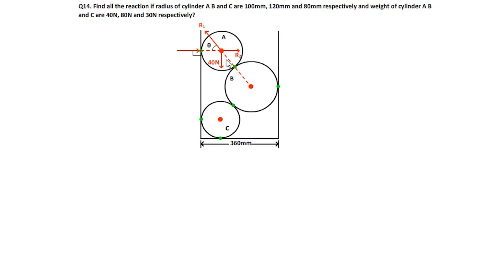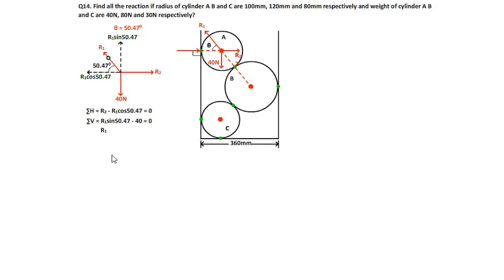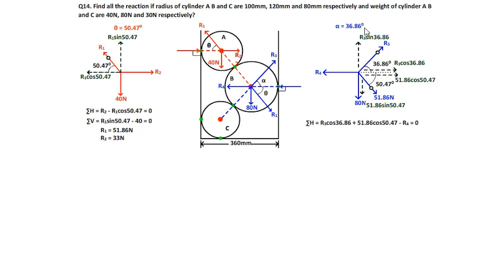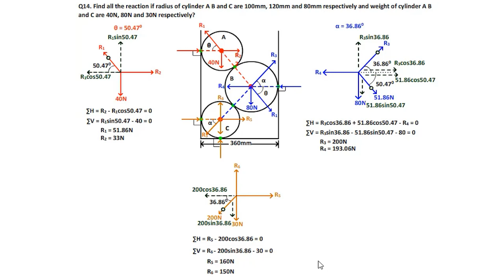4.15 Equilibrium of Force (problem 14)